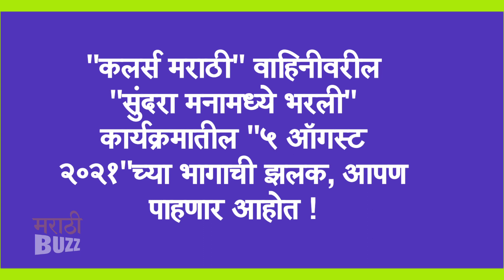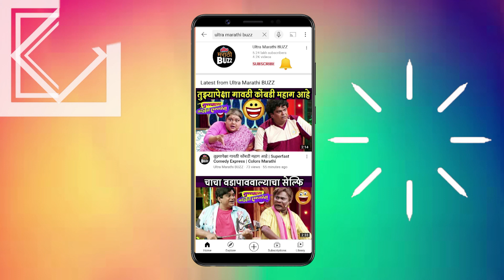दौलतने घडवून आणला अभ्याचा अपमान | Sundara Manamadhye Bharali 5th August Episode | Colors Marathi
"कलर्स मराठी" वाहिनीवरील "सुंदरा मनामध्ये भरली" मालिकेत "५ ऑगस्ट २०२१"च्या भागाची झलक पाहा "अल्ट्रा मराठी बज"वर ! Report By Sagar Maladkar Video Editor - Ajay Shukla VIDEO FOOTAGE COURTESY - Colors Marathi Channel PR